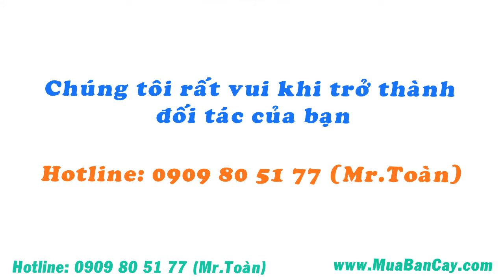Mua giống cây hoa đồng tiền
Bạn đang trồng chuyên canh cây hoa đồng tiền ?
 Bạn muốn tìm đối tác mua cây hoa đồng tiền ổn định?
Hãy gọi điện cho chúng tôi! Chúng tôi Mua giống cây hoa đồng tiền và muốn trở thành đối tác lâu dài của bạn
Hệ thống khách hàng, đối tác của chúng tôi gồm có: